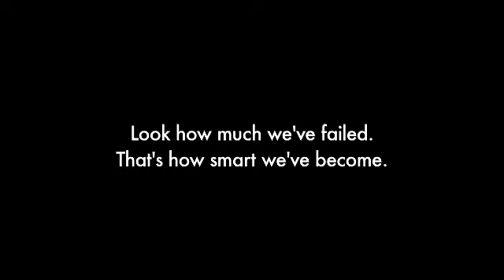The best tech startup spoof video ever: Vooza on Radimparency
Funny video explains Vooza is a mobile app that steals data from your phone and sells it to European spammers. The team also discusses design, learning from failure, and Radimparency.

(Vooza is a video comic strip about the startup world.